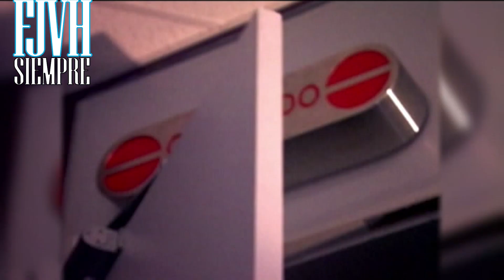PROGRAMA 8 DE FEBRERO 2009 ENTREVISTA DIOSDADO CABELLO